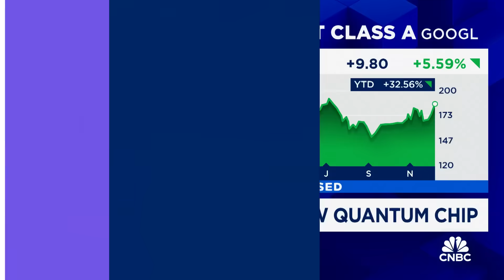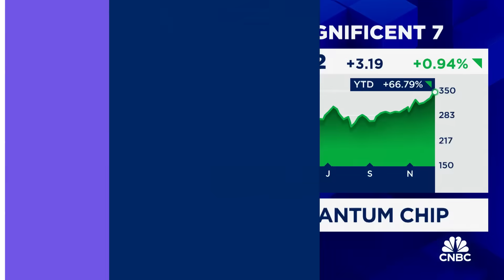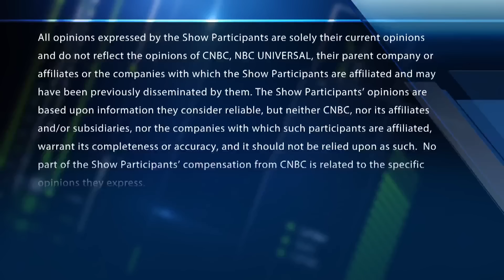Problem with quantum computing is error correction, says Gene Munster on Google's new chip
Gene Munster, Deepwater Asset Management, joins 'Closing Bell Overtime' to talk Google's new quantum computing chip.